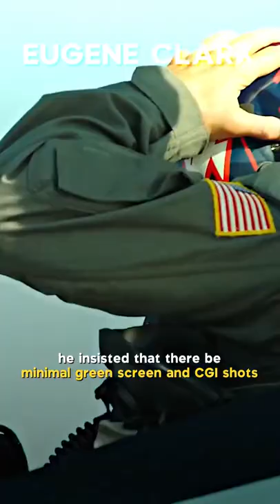Did You Know In DAREDEVIL...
Did You Know These Facts About These Movies?
Daredevil, Deadpool 2, Thor: The Dark World, The Incredible Hulk, Top Gun: Maverick